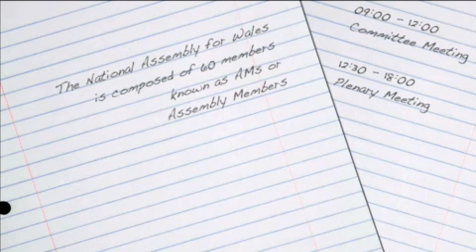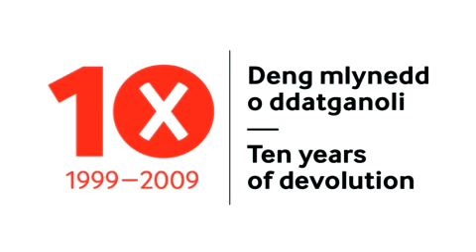Day In The Life of an Assembly Member